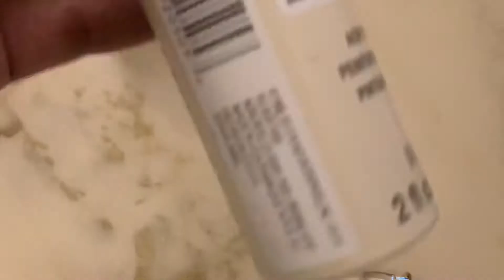Christmas bells for wreath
Easy way to spruce up your wreath for Christmas!